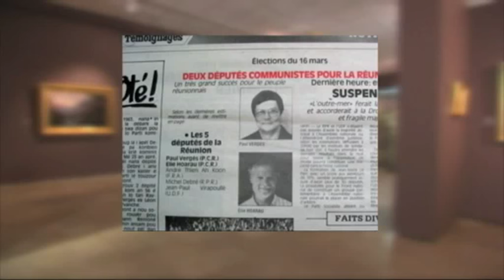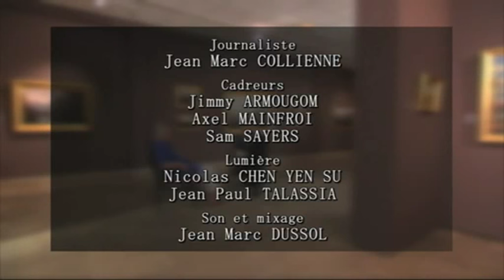C'est mon histoire : Paul Vergès, Sénateur de La Réunion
Entretien de Paul Vergès, Sénateur de La Réunion, avec Jean-Marc Collienne, journaliste à Réunion 1ère.
Cet entretien réalisé en 2013 n'avait jamais été diffusé. En acceptant de se raconter, Paul Vergès, décédé le 12 novembre à Saint-Denis, savait sans doute que nous voulions surtout conserver une trace de cette vie de combat pleine de secrets et de mystères... qu'il a souvent lui-même soigneusement entretenus.
Alors que son frère Jacques, est officiellement né un an avant lui, Paul affirme qu'ils sont jumeaux !
Accusé d'avoir, à 21 ans, tué Alexis de Villeneuve, un des leaders de la droite, d'un coup de revolver, il est d'abord condamné par les assises avant d'être amnistié.
Fondateur du parti communiste réunionnais, il a croisé la route de Castro, Mao et Ho Chi Minh.
Dans les années 60, condamné à de la prison ferme pour des délits de presse, il passe 28 mois dans la clandestinité en se cachant aux quatre coins de l'île.
Une vie comme un roman.